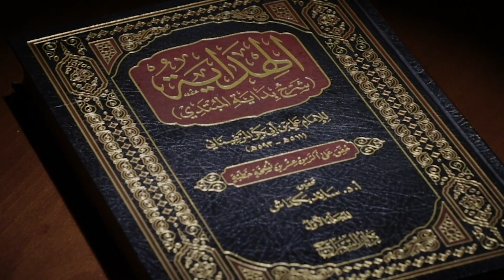Hidoya sharhi | 421 | Qulning kafil boʼlishi va qulga kafil boʼlish | Shayx Sodiq Samarqandiy